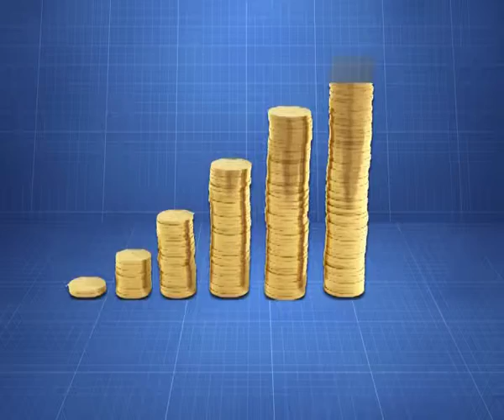Jaitley Tries To Please Pm